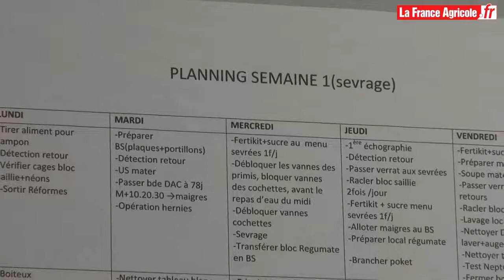« Je suis chef d'élevage dans une maternité porcine »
Anne Labarthe, 44 ans, est chef d'élevage à la SARL Lou Beth Porc, une maternité porcine de 950 truies à Sévignacq, dans les Pyrénées-Atlantiques. Insémination, suivi des naissances, management de l'équipe de quatre personnes, mise en place des plannings : le travail est varié, et c'est ce qu'elle aime dans son métier. De plus, « même si les tâches sont cycliques, le fait de travailler avec des animaux rend le quotidien toujours différent », observe-t-elle.

Retrouvez le portrait d'Anne Labarthe et bien d'autres dans le supplément Emploi & Carrières de La France Agricole n° 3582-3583.